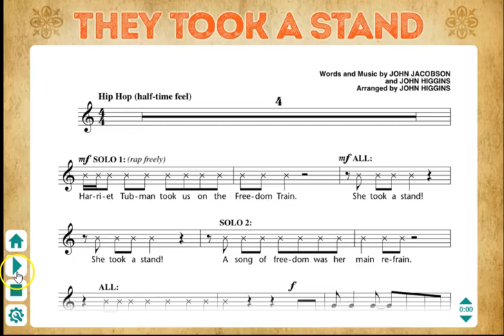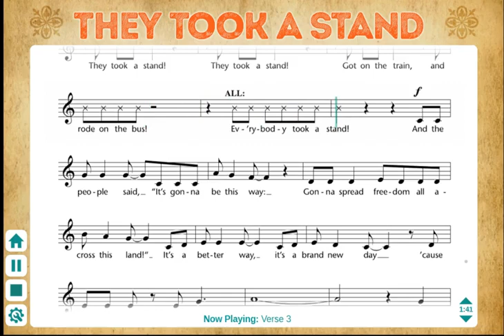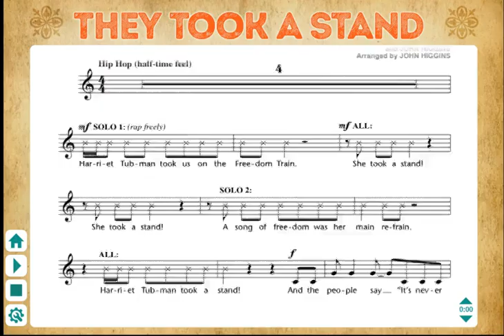They Took a Stand Music Express